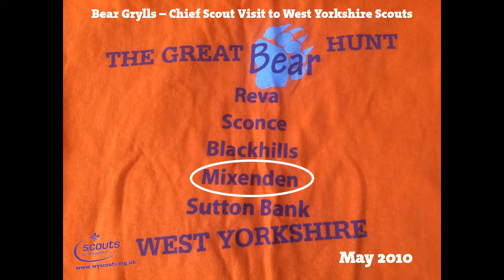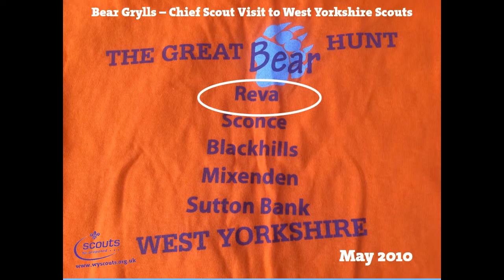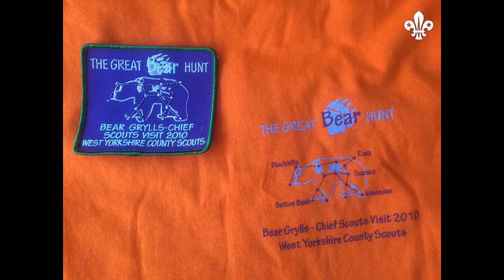2010 Bear in the Air in West Yorkshire